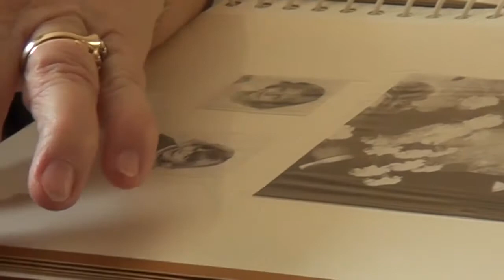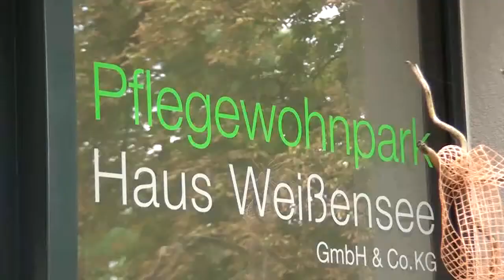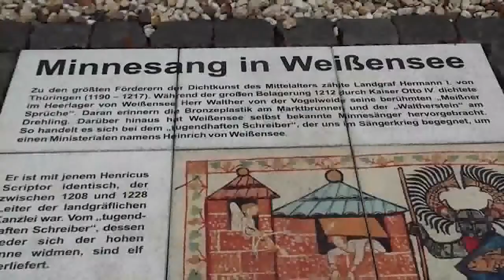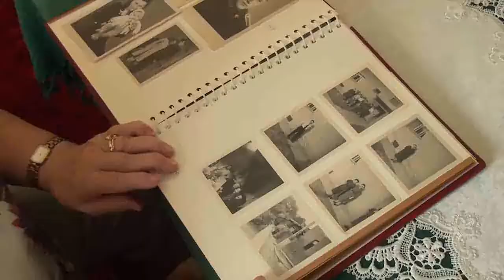Was mache ich wenn ich alt bin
Die demografische Entwicklung schreitet voran, jeder steht irgendwann vor der Entscheidung. Was mache ich wenn ich alt bin.
Das Haus der Generation in Erfurt und in Weissensee bietet eine Alternative, wie man seinen selbstbestimmten Lebensabend geniesen kann.